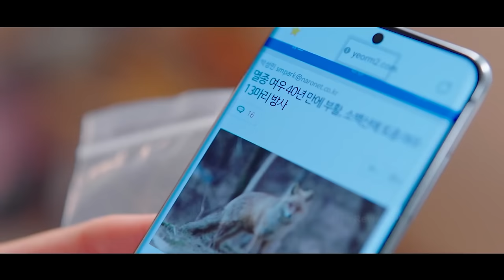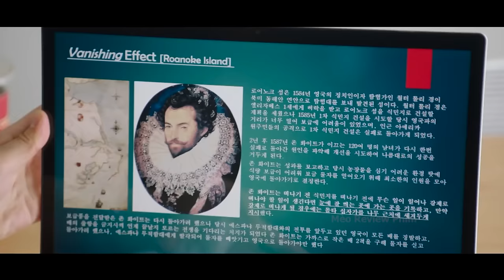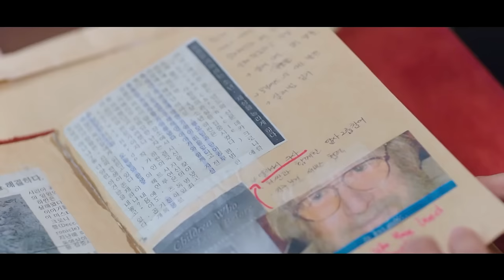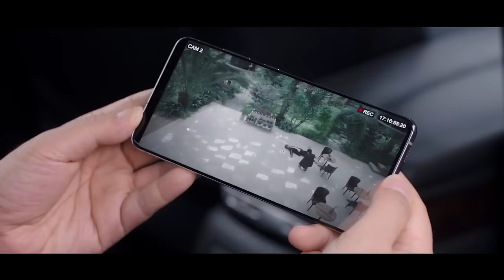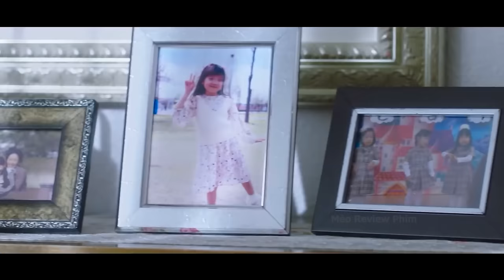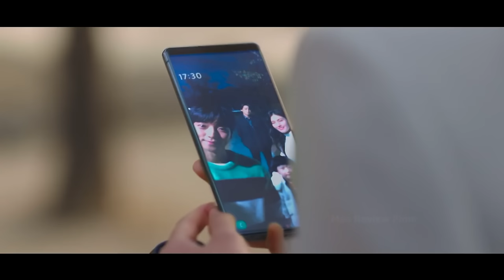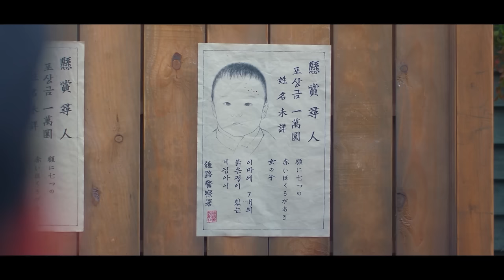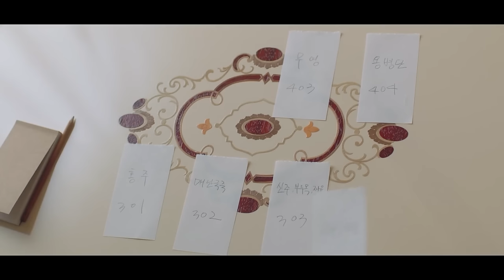Hồ Ly 9 Đuôi Đi Tìm Mối Tình Đầu Hơn 600 Năm Và Cái Kết | Review Phim Hàn Hay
Khám phá ra một thế giới siêu nhiên bí mật khi cô rơi vào mối quan hệ cùng một cựu thần – người đã dành hàng thế kỷ để đi tìm người yêu thất lạc.

© Bản quyền thuộc về Mèo Review Phim, vui lòng không reup dưới mọi hình thức.